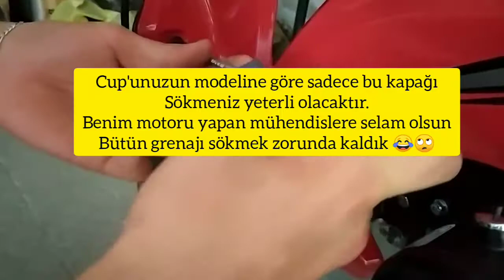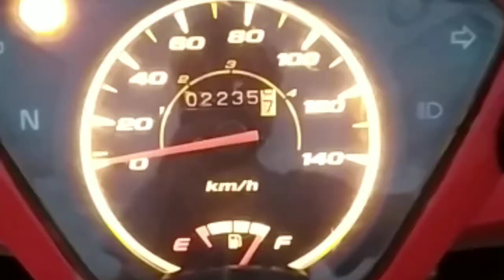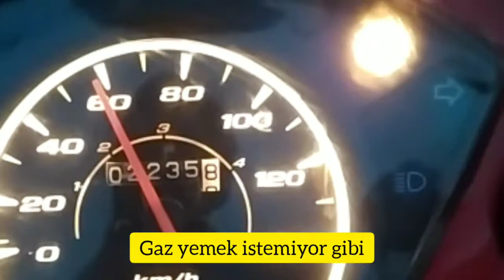Cup Motor Performans Hava Filtresi Montajı 50cc Kral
► Cup Motorumuzun orjinal hava filtresini performanslı filtre ile değişiyoruz.
► Before & after videomuz ile farkı sizde görebilirsiniz